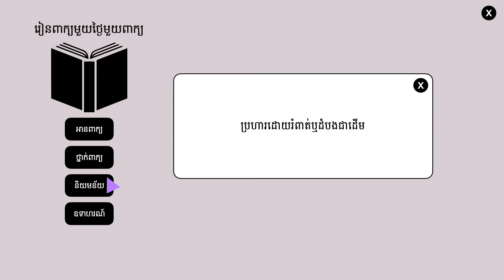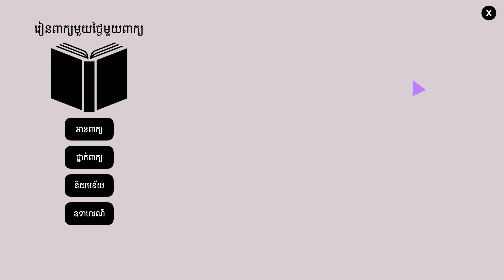វាយ | ពន្យល់ពាក្យវាយ ឧទាហរណ៍ប្រើពាក្យវាយ | រៀនពាក្យមួយថ្ងៃមួយពាក្យ | Khmer Word of the Day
⭐ រៀនពាក្យខ្មែរមួយថ្ងៃមួយពាក្យ:

វាយ  (កិរិយា)  ប្រហារដោយរំពាត់ឬដំបងជាដើម

ខ្ញុំសូមអរគុណដែលបានតាមដាននិងគាំទ្រការចែករំលែកមេរៀនភាសាខ្មែររបស់ខ្ញុំមករហូត។